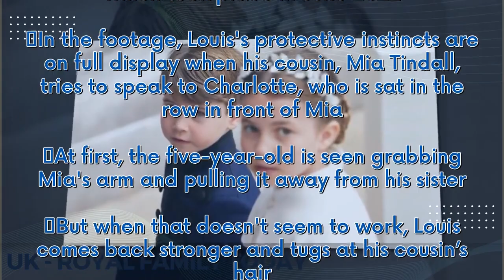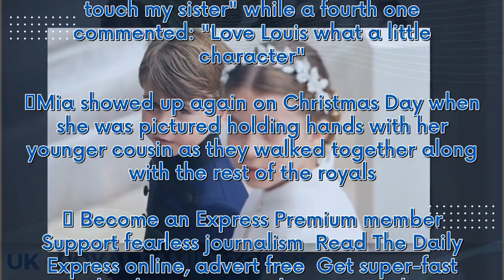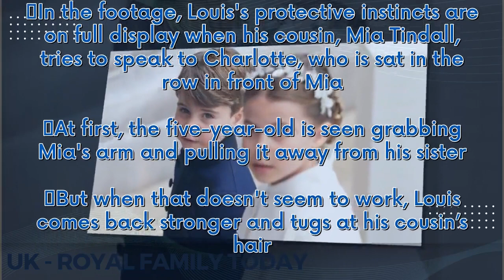Prince Louis 'protects' Princess Charlotte in adorable unearthed video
A resurfaced clip showcasing Prince Louis's determination to "protect" his older sister Princess Charlotte has gone viral, with royal fans praising the young royals' relationship. The video, uploaded on TikTok, shows a segment from the Platinum Jubilee Pageant which took place in June 2022. In the footage, Louis's protective instincts are on full display when his cousin, Mia Tindall, tries to speak to Charlotte, who is sat in the row in front of Mia. At first, the five-year-old is seen grabbing...